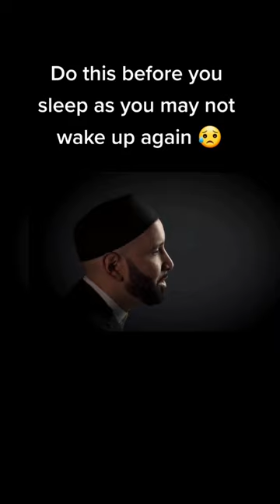Do this before you sleep as you may not wake up again 😥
This is what our religion teaches us,
not what you see in the fake media

If viewing follow me @TrendVideos🤍